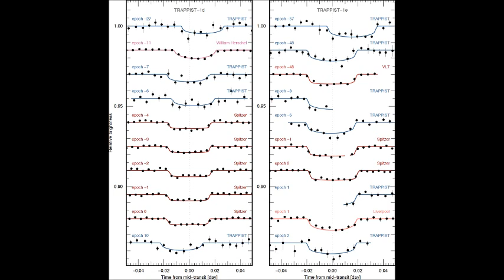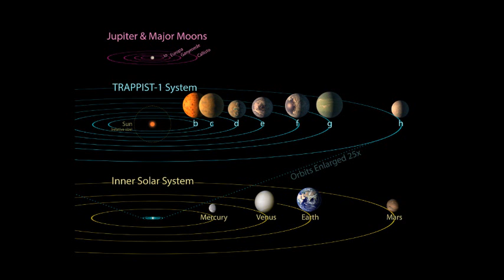Habitable Planets Galore! Trappist -1 Update 02-22-17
Coverage of today's NASA press conference regarding the discovery of not just one earth-like exoplanet but several orbiting the same star, Trappist - 1.